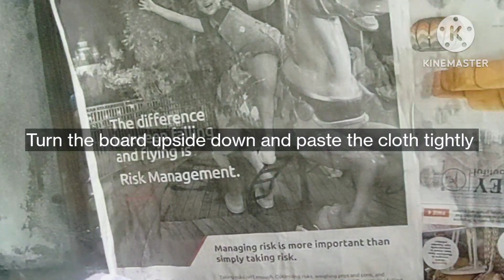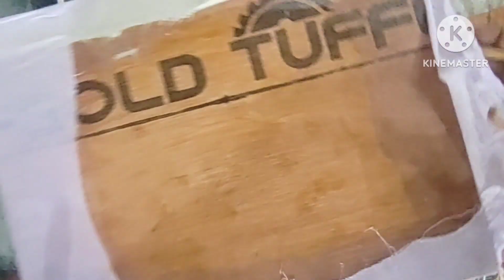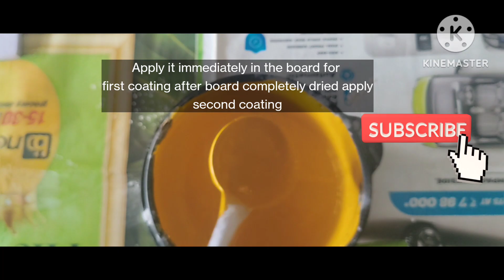Tanjore Painting easy board making video for beginners